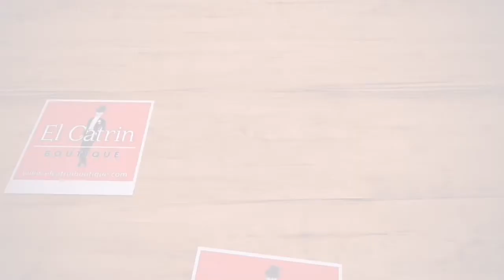Spot Oliver Ruiz para la Marca: "El Catrin Boutique".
Se estrenó hace 37 minutos